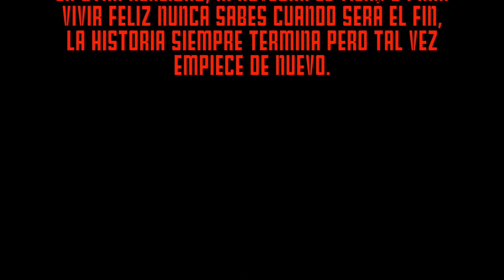RANDONAUTICA ME MANDO ESTE VIDEO...!! I Lapizin Crack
NO descarguen RANDONAUTICA ESTO ES REAL!!

ESCUCHA EN

Denle like a mi video y compártanlo!! :)

SÍGUEME